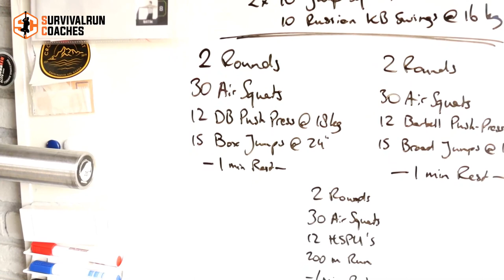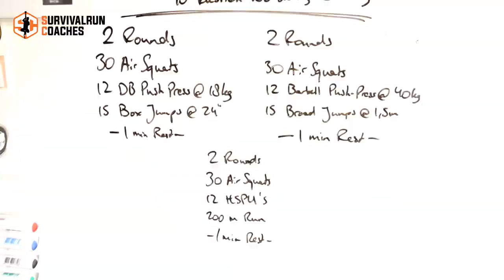De touwen weer in. KNALLEN! Toch? + Fenrir Challenge